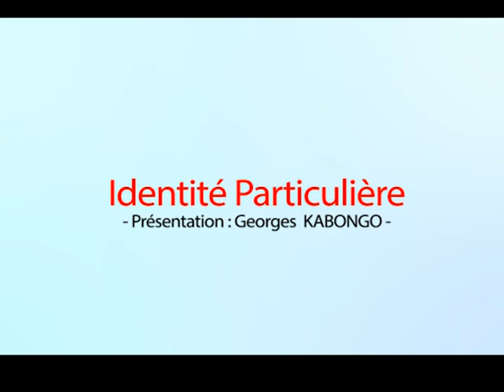urgent bolanda maitre avatar jean pierre manzolo a révéler ba secrets pona ko vivre miracle